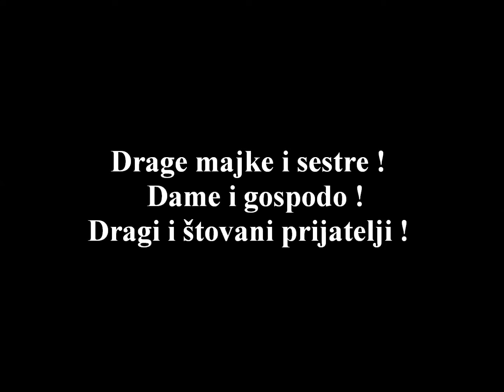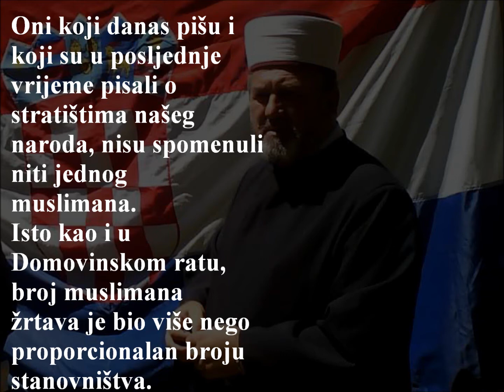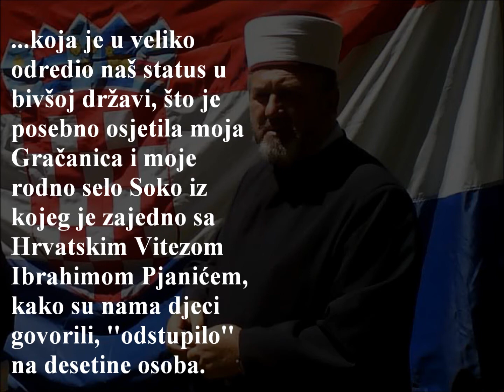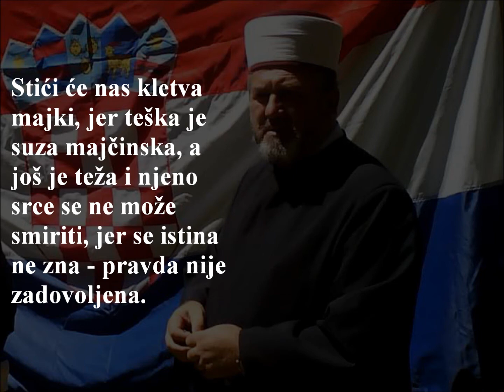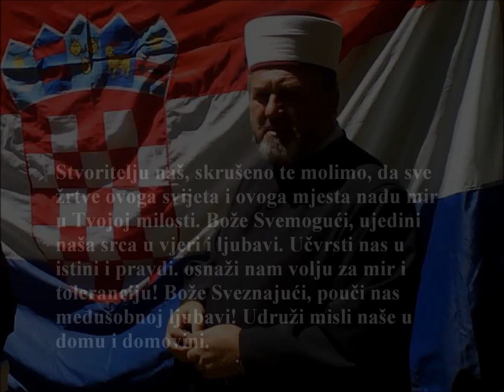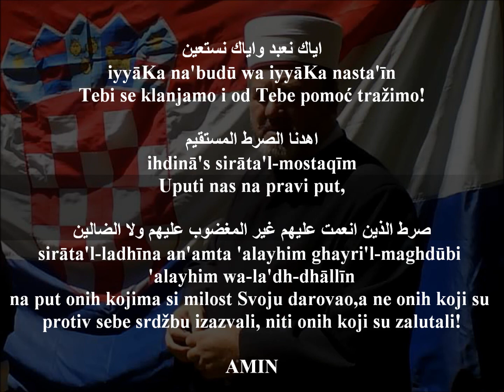Imam Idriz ef. Bešić - govor (Jazovka 2011.)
zajedničkim snagama do istine.